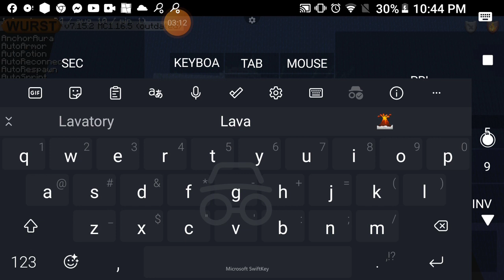pojavlauncher bridging mod client 1.16.5 auto totem and anchor